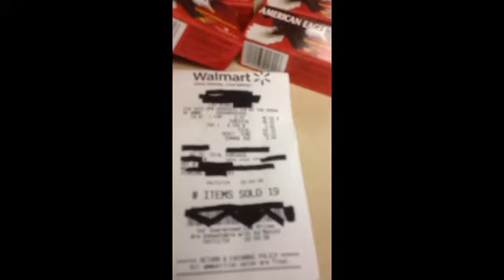Early morning walmart ammo score 4-11-14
Sometimes living in a 24 hour town pays off.sold me all 19 boxes of federal American eagle 50 packs at like 2:30am